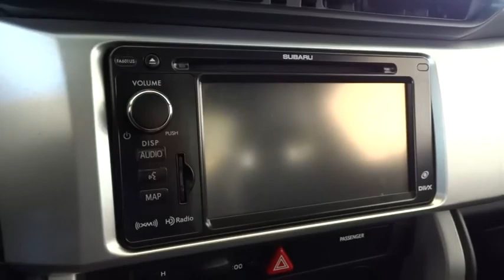2013 Subaru BRZ San Rafael, San Francisco Bay Area, San Francisco, CA MT10855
2013 Subaru BRZ
2013 Subaru BRZ Limited 6-SPEED MANUAL..ONE OWNER - Stock#: MT10855 - VIN#: JF1ZCAC12D1612604

Toyota Marin
445 Francisco Blvd East

Carfax One Owner! Low miles with only 32,786 miles! Looks Fantastic! NAVIGATION SYSTEM, BLUETOOTH, HEATED FRONT SEATS, LEATHER SEATS, AND SATELLITE RADIO. OIL CHANGED, AND MULTI-POINT INSPECTED! 30.0 MPG! This near new Subaru BRZ Limited 6-SPEED MANUAL..ONE OWNER has a great looking Sterling Silver Metallic exterior and a Black interior! Ask about the Toyota Marin exclusive 10 Point Value Guarantee, which includes a 3-day/250 mile money-back guarantee and 7-day/700-mile exchange policy